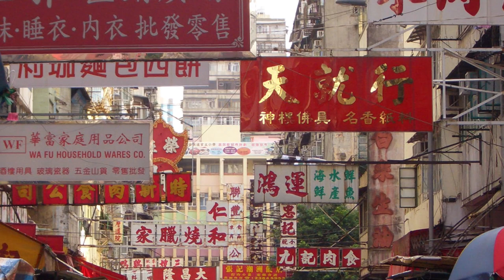Comparing Hong Kong and Singapore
Listen to Jessica compare and contrast Singapore and Hong Kong.

ELC Code: P19.1v2